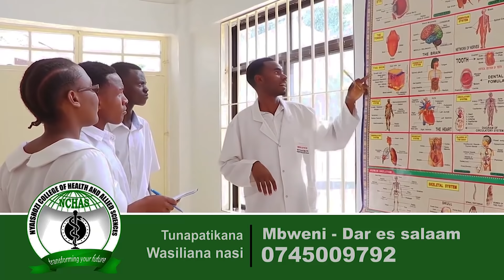KIFO CHA MWL NYERERE: HATUA KWA HATUA, ALIVYOANZA KUUMWA, AKAPELEKWA LONDON, UGONJWA ULIOMUUA..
HII ni makala fupi inayoelezea kifo cha Aliyekuwa baba wa Taifa, Mwl Julius Nyerere, ambaye ameacha simanzi kubwa kwa Watanzania mpaka hii leo.